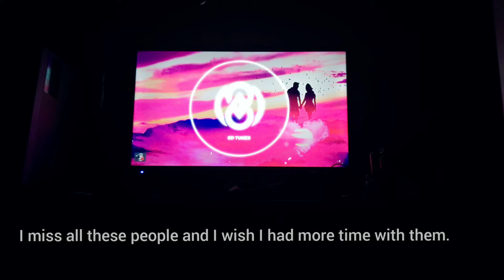I really miss all these people and I wish I had more time with them.